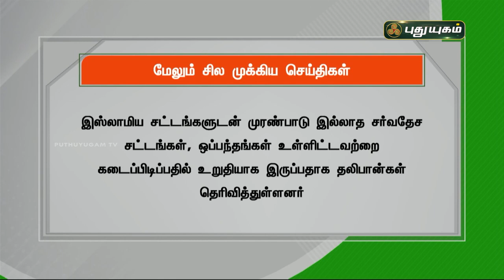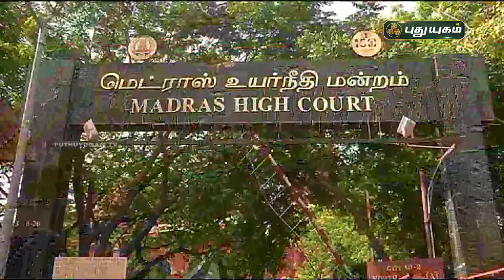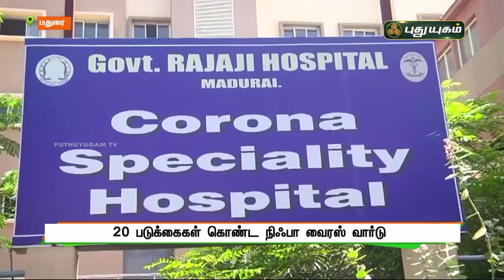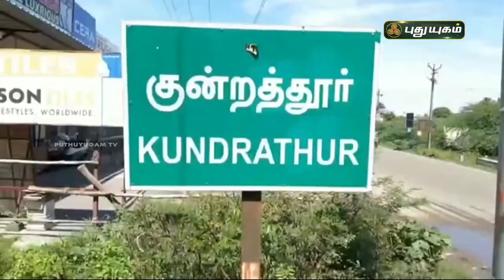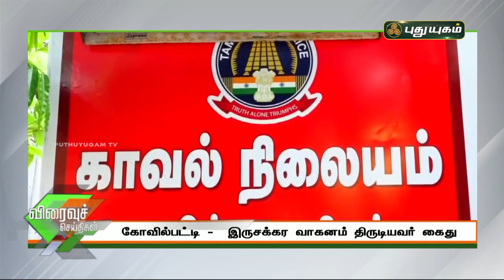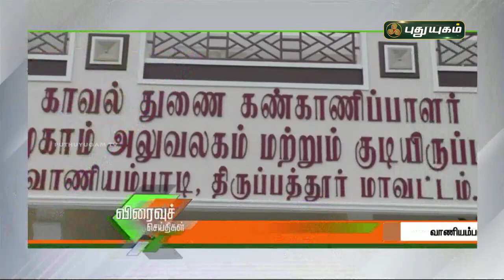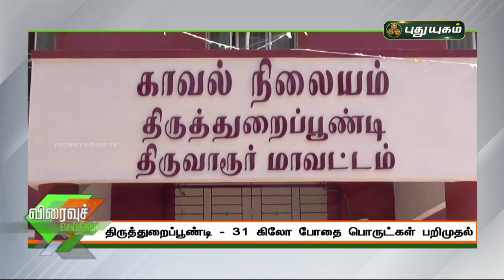புதுயுகம் செய்திகள் | 8 AM News | 09-09-2021 | Puthuyugam News | PuthuyugamTV